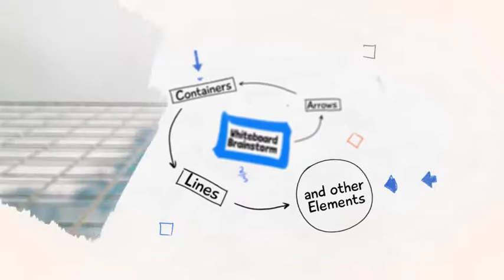Whiteboard Brainstorm » free after effects templates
After Effects CC 2015, CC 2014, CC, CS6, CS5.5, CS5 | No Plugins | 1920x1080 | 158 MB

Features
Modular system
108 different elements
1 sample scene with background and camera rig
44 containers
17 arrows – (can change the form with pin tool)
22 lines – (can change the form with pin tool)
17 decorative elements
5 text animation
2 transitions